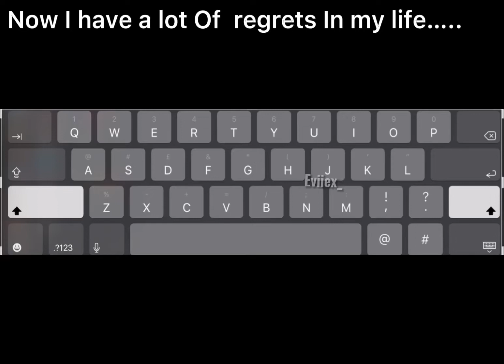For my MAINOS OCEAN,AQUA AND LAURA ILYSM